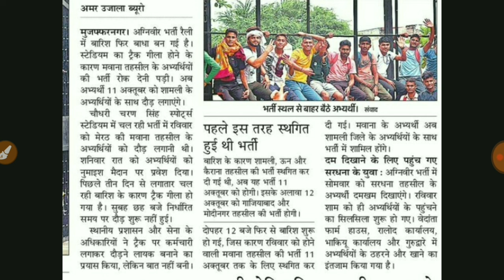मेरठ सेना भर्ती रैली 2022 , मेरठ सेना भर्ती रैली अग्निवीर 2022 , मुजफ्फरनगर सेना भर्ती 2022,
मेरठ सेना भर्ती रैली 2022 , मेरठ सेना भर्ती रैली अग्निवीर 2022 , मुजफ्फरनगर सेना भर्ती 2022 , मेरठ सेना भर्ती रैली बारिश के कारण सेना भर्ती रैली स्थगित  मेरठ सेना भर्ती रैली 2022 , मुजफ्फरनगर चौधरी चरण सिंह स्पोर्ट्स स्टेडियम सेना भर्ती रैली लाइव 2022
मुजफ्फरनगर सेना भर्ती 2022,